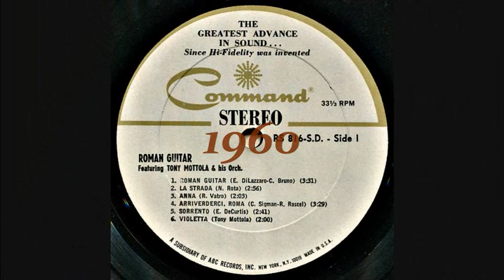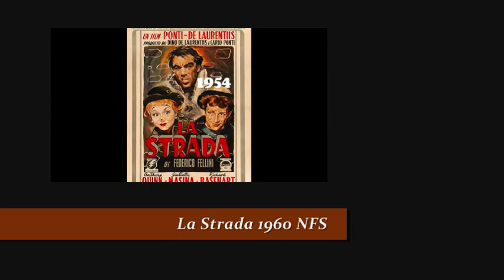TONY MOTTOLA - LA STRADA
La Strada won more than fifty international awards, including an Oscar in 1957 for Best Foreign Language Film, the first recipient in that category (Wikipedia).